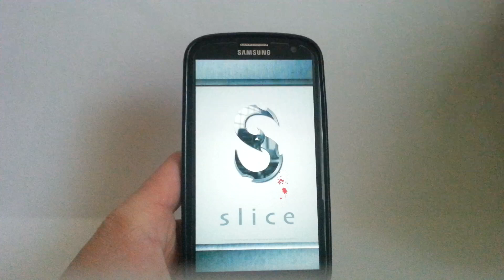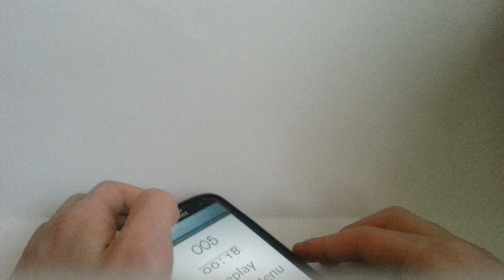Slice HD для Android - игры на Андроид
В это видео я показал и рассказал о игре Slice HD для андроид!